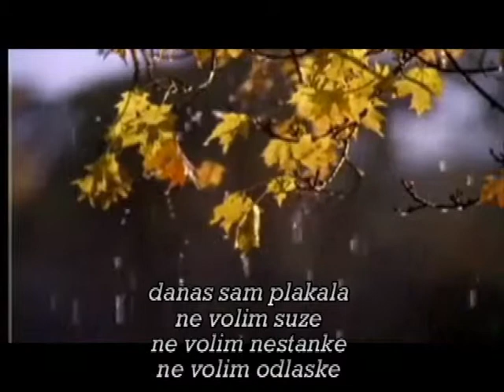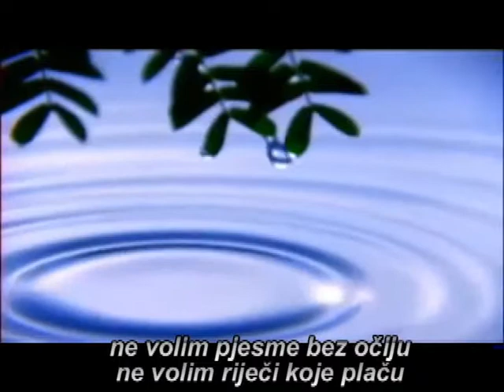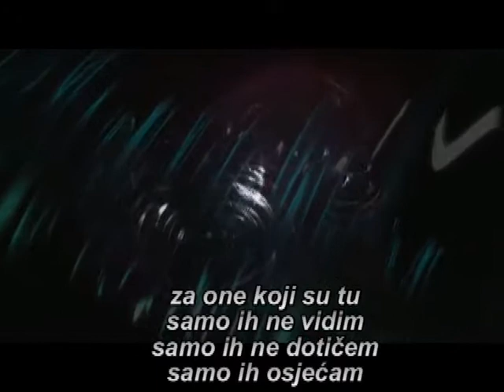Mirjana Podlipec - Za Romanu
Mirjana Podlipec

Za Romanu
(IN MEMORIAM)

danas je jedan cvjet
zauvjek otišao daleko kao poslednji pozdrav
danas je kišilo u mome gradu
danas je bilo hladno
u srcu u duši
danas sam plakala
ne volim suze
ne volim nestanke
ne volim odlaske
danas sam se rastala sa njom
uz obećanje da joj napišem pjesmu
nisam održala zadatu riječ
ne volim obećanja
ne volim pjesme bez očiju
ne volim riječi koje plaču
moja duša plače
danas sam te zauvjek izgubila
danas sam poslednji put bila
sa tvojim osmjehom
sa tvojim bolom
sa tvojom srećom
bila i ostala
0prosti ne znam pisati posle života
oprosti ne znam dati riječi
koje bi bile tebi upućene
održaću samo obećanje
napisaću ovu pjesmu...
za tebe
za one
koje nosim u srcu
za one koji su tu samo ih ne vidim
samo ih ne dotičem
samo ih osjećam

.za ROMANU ...

korištena muzika: .Andrei Machado - La mi realidad